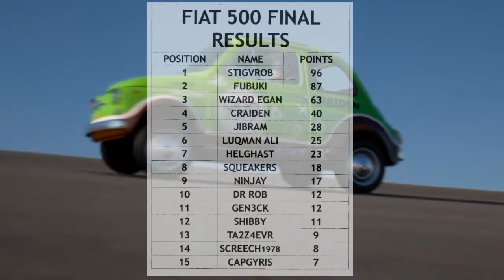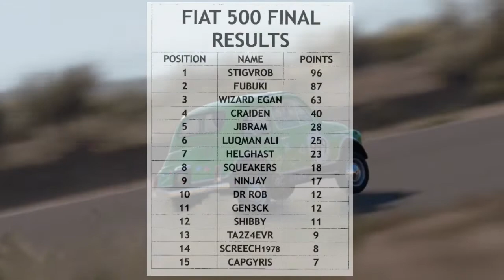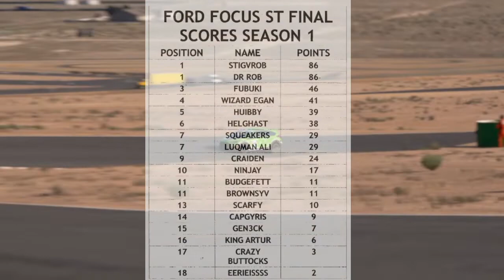SEPTEMBER UPDATE 2018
Update video for my GT Sport Series races.